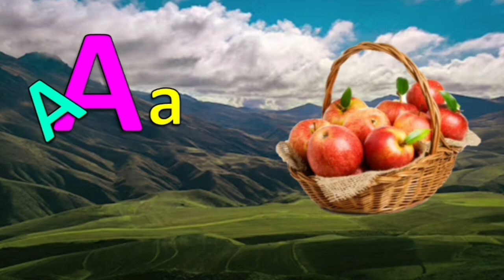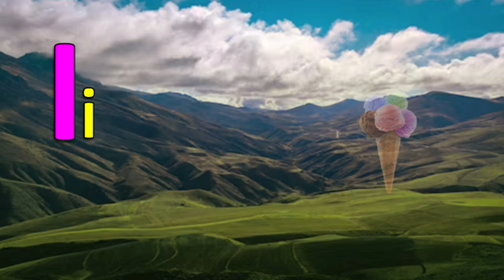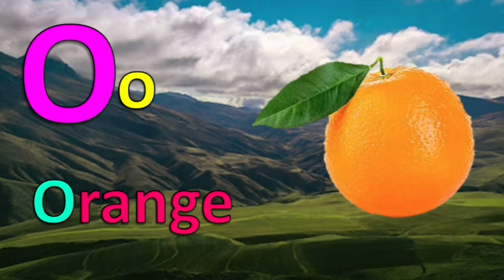alphabets || A To Z || Spelling A To Z|| abcdefgh || ABCD || A For apple